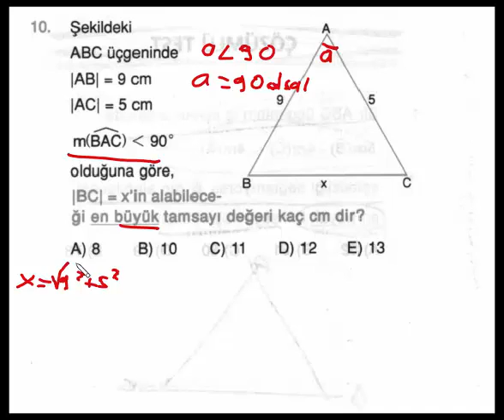geometri youtube video üçgende açılar-11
Bir çok derste temel düzeyde eğitim verilecek bir site, Matematik , geometri, kpss,dgs,lys, ygs,ingilizce,autocad,web tasarım,dreamveawer gibi dersler de temel eğitim.